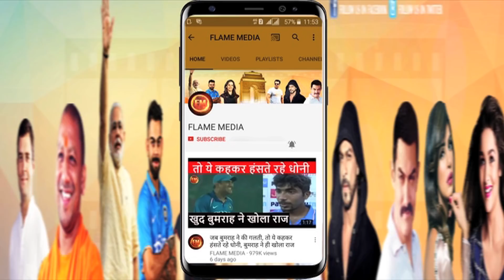एशिया कप: आखिरी ओवर में हर बॉल पर पलटती रही बाज़ी.. राशिद का पूरा ओवर देखिए